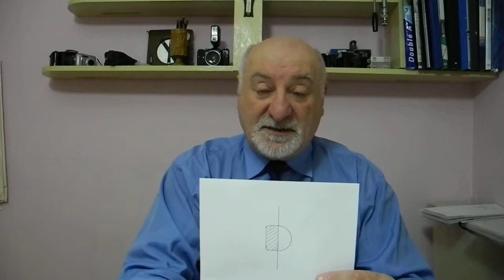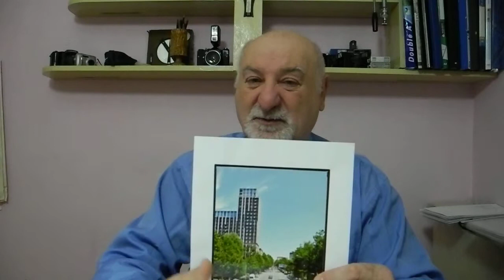გაკვეთილი 14 - გიორგი ბაქრაძე- ფოტოგრაფია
სახვითი კომპოზიციის თავი : სიმეტრია, ასიმეტრია, დისიმეტრია
ვრცელი განმარტება კომპოზიციის მნიშვნელოვანი ტერმინებისა, რომლებიც გამოიყენება სახვით ხელოვნებაში.